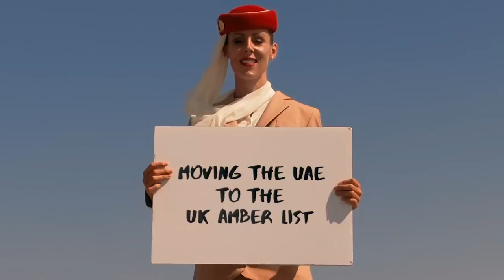We're on top of the world | Emirates Airline